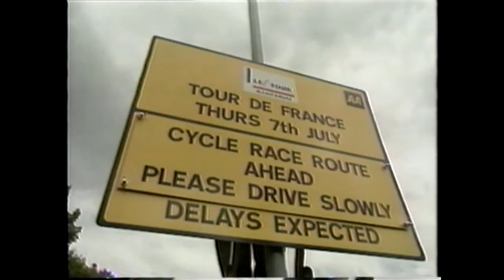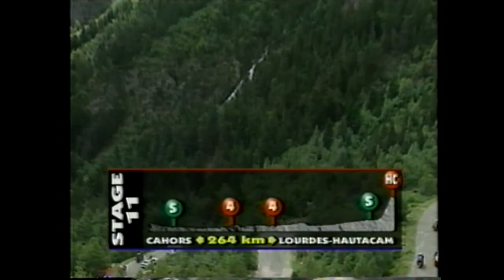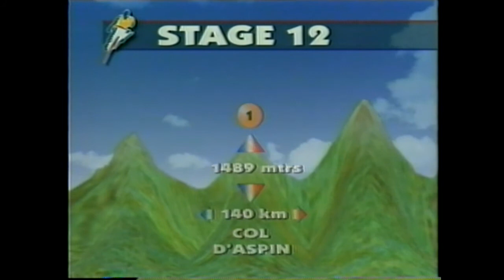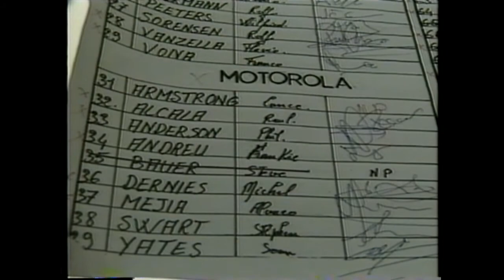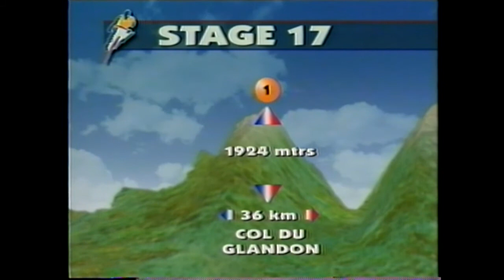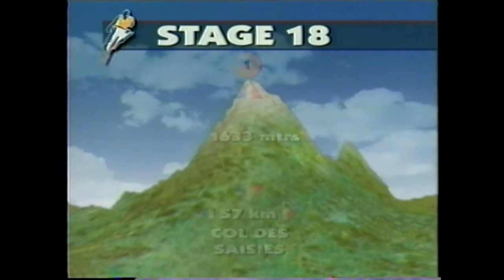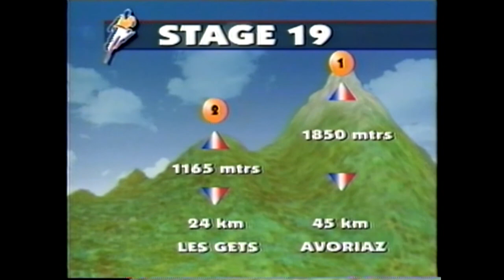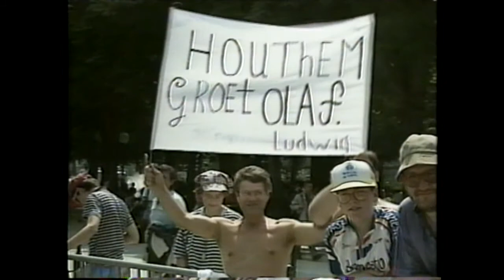1994 Tour de France [Nostalgic cycling road race]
Winner Miguel Induráin